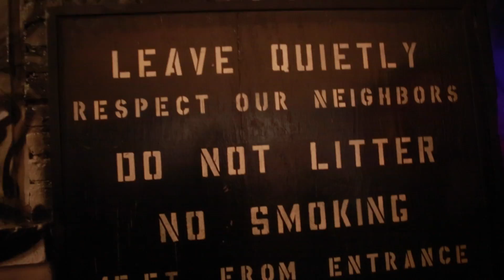Neo Thursdays is moving to Debonair Social Club!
Bitter-sweet!  So many great memories at Neo's Clark St. location, but if this cloud has a silver lining, it's that Neo Thursdays is moving to Debonair Social Club, 1575 N. Milwaukee, Wicker Park/Chicago, IL

◘ Main Floor: Video Danceparty ft. DJ Jeff Moyer and Kamar Khan
◘ Downstairs: TECHNIQUE with Eddie Riot & Leo Saucedo
◘ Neo bartenders, door, and support staff. Special performance by Jojo Baby and photobooth by GlitterGuts!

◘ Kitchen open all night! 21+

Produced by Fly Kite Media and filmed on location @ Neo Clark St. location, 36th anniversary week July 2015